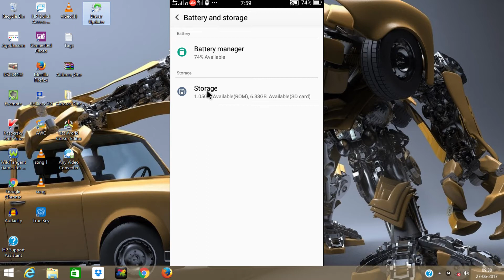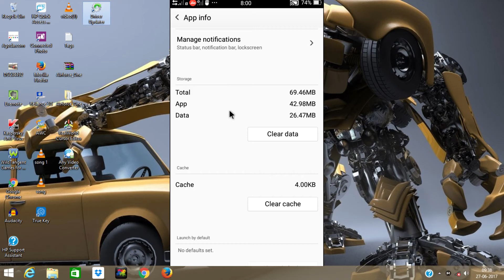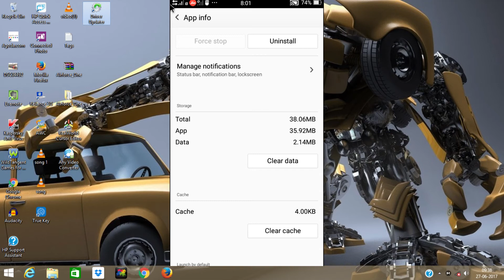How to fix problem not enough memory space in android mobile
3. Download winrar free and open any rar or zip files using winrar